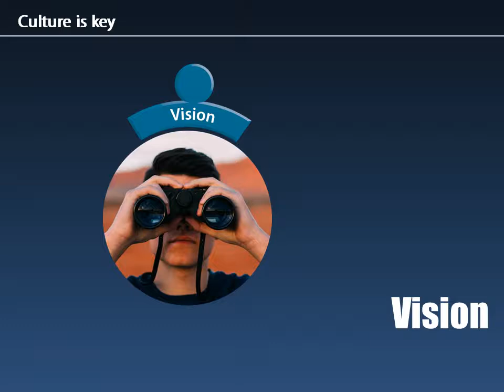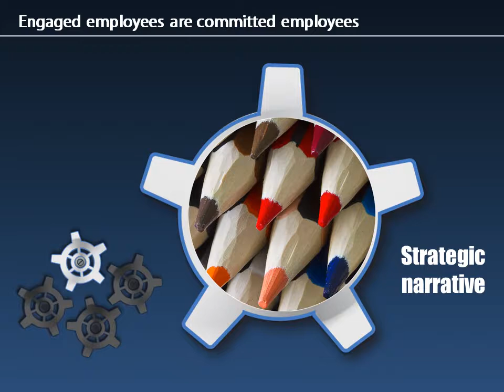Sample slides from Shel Holtz presentation, IABC World Conference 2017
Video with examples of the work done by Visual Congruence with Shel Holtz, for his presentation to the IABC Global Conference on June 14.